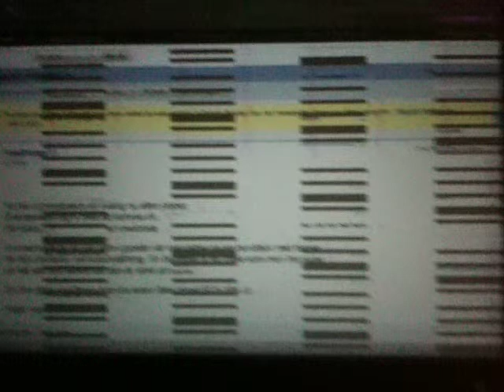#3 Apple MBP 13", mid 2011 (MacBookPro8,1) with beep and screen issue.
An Apple MacBook Pro 13" bought mid 2011 (MacBookPro8,1) with beeps and screen issue.

Movie #3  from  Aug 3, 2011